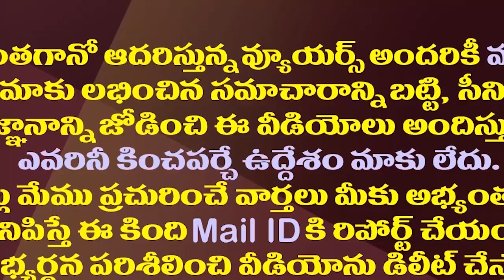అక్కడ టీడీపీలో నాలుగు ముక్కలాట||Four TDP leaders are ready to fight in Penamaluru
అక్కడ టీడీపీలో నాలుగు ముక్కలాట||అక్కడ టీడీపీలో నాలుగు ముక్కలాట||Four TDP are ready to fight in Penamaluru